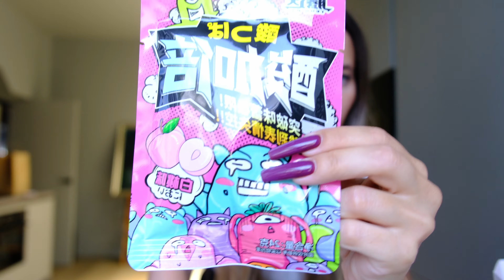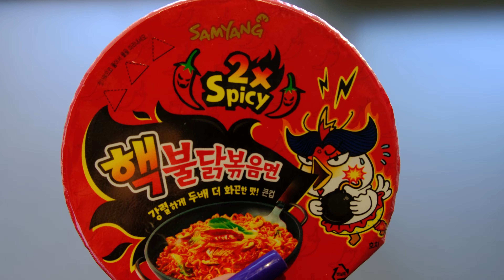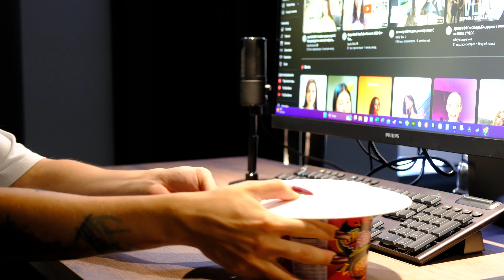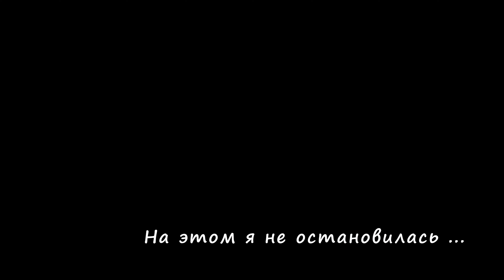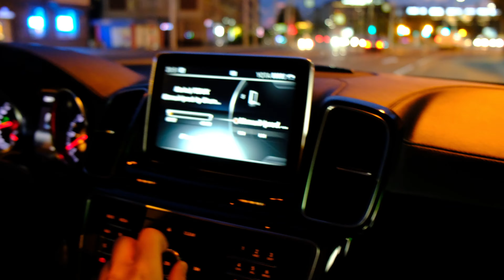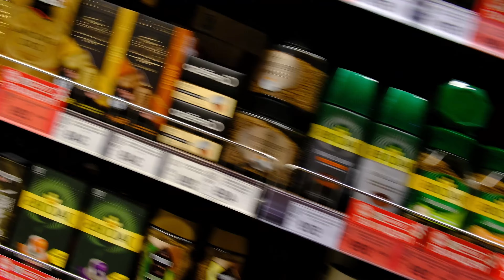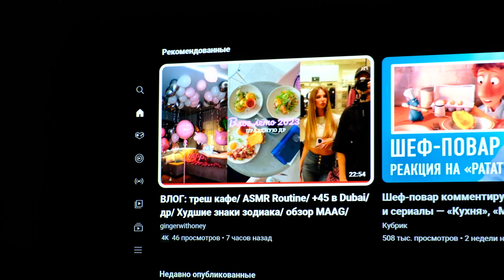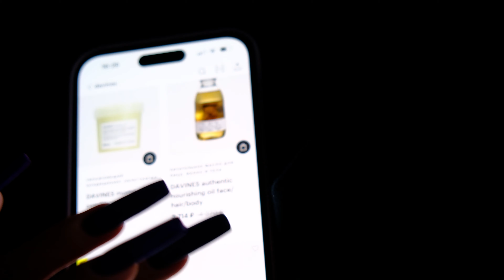Asmr ASIAN / KOREAN Food Vlog , SPICY BULDAK , рейтинг энергетиков, Ice Americano , sour sweets 브이로그